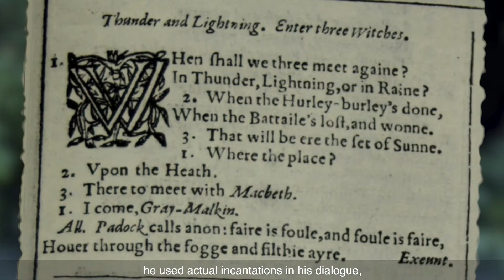CBT Stories | Episode 21: The Scottish Play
Are you curious about the longest-held superstition of the theatre? Saying the M-word inside the theatre is a risky choice, because the play itself has been cursed since its first production.

Performed by | Abigail Jones
Original Music | Joe Payne